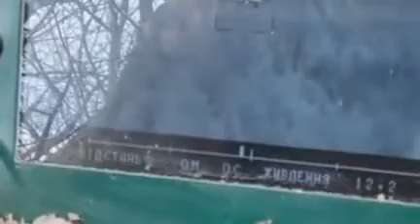Украинцы сбили в Изюмском районе российский вертолёт «Ка-52» системой «Стугна»